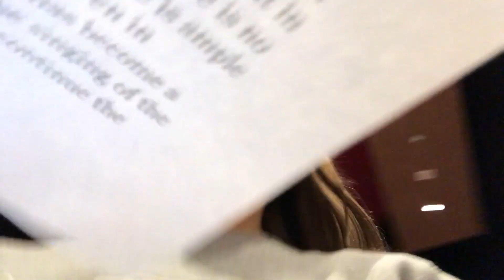Choir Kids amiright 🙌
a vlog of our concert week!
ps. comment if you see yourself
-Summer